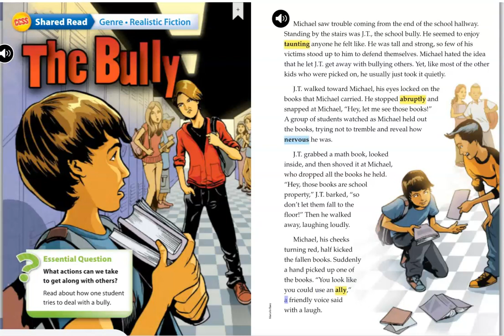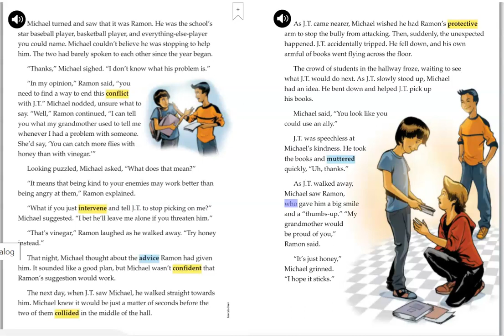WW🔵 5-6-2 The Bully